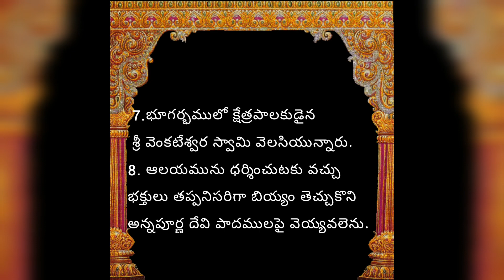ఇది ఒక మహాద్భుతమైన గుడి | Shocking Lord Siva Temple